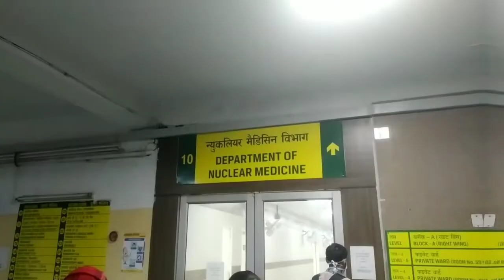PGI Chandigarh is Most Beautiful City Smart_City @Mr Devil Himachali